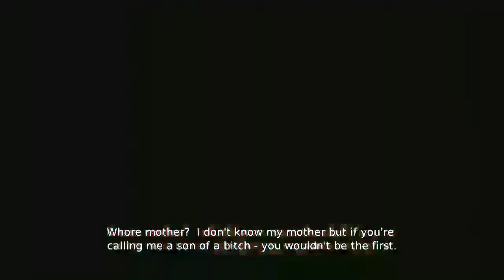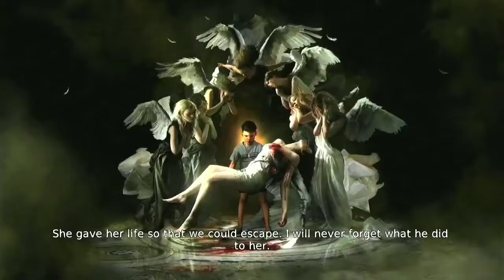Alur Cerita Devil may cry reboot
alur cerita devil may cry reboot berfokus pada karakter pemain Dante , seorang pemuda di awal hikayatnya. Dante adalah seorang Nefilim: setengah malaikat, setengah iblis. Dia bermitra dengan saudara kembarnya, Vergil, dan sedang dalam misi untuk membunuh Raja Iblis Mundus, yang membunuh ibu mereka dan mengutuk ayah mereka untuk dibuang

devil mayCRY5vergil
devil maycry4